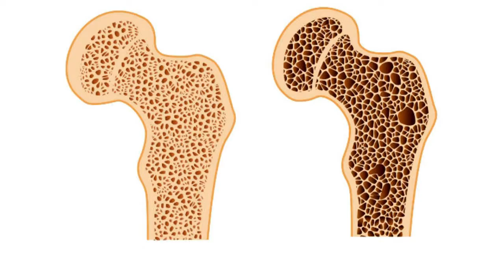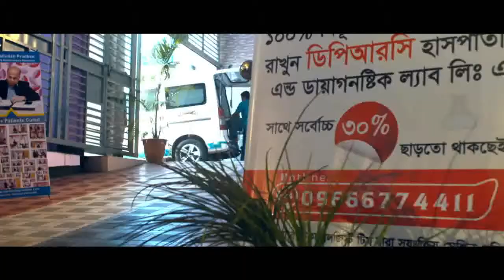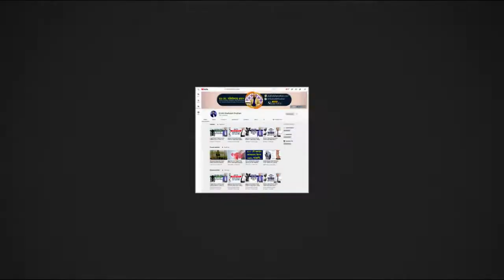ব্যথা ঘাড় থেকে হাতে চলে আসে? সমাধান জানুন || Best Pain Management Hospital